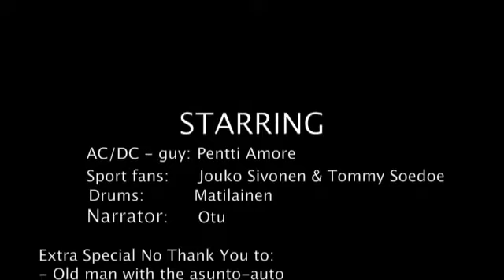Zacharius Carls Group - Sports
Short documentary from the "Rage in your heart" sessions.